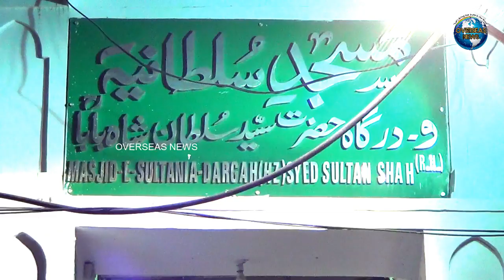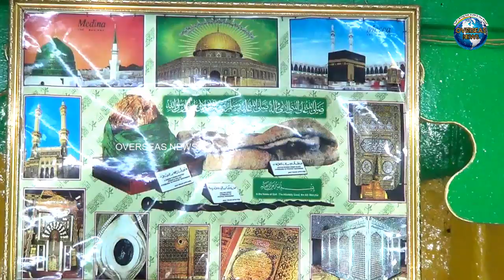Ziarat-e-Dargah Hazrath Syed Sultan Shah Baba R.A at Ring Road Mehdipatnam in Hyderabad | Overseas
Ziarat-e-Dargah Hazrath Syed Sultan Shah baba R.A at Ring Road Mehdipatnam in Hyderabad Telangana